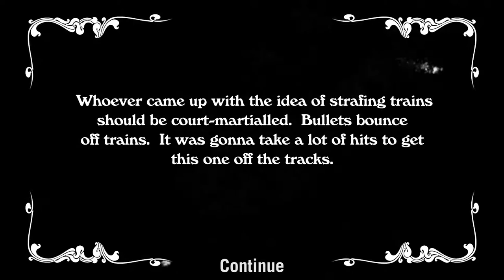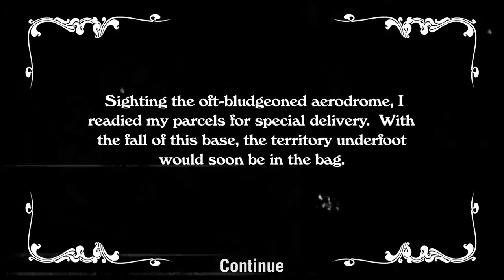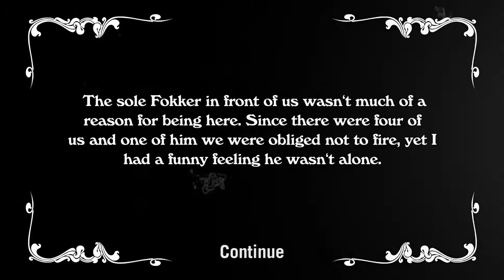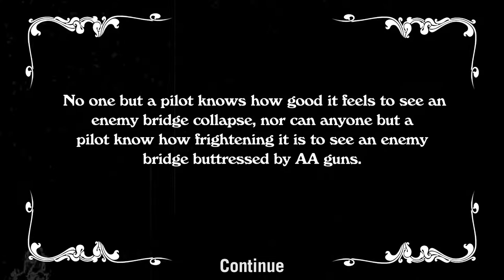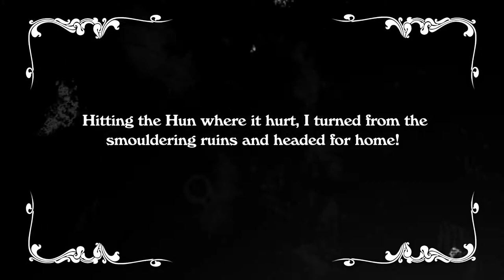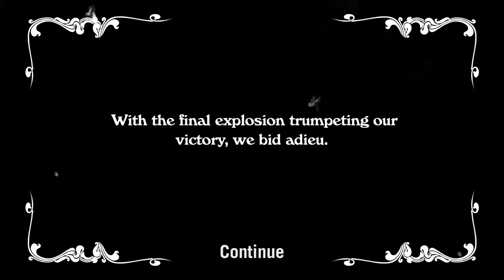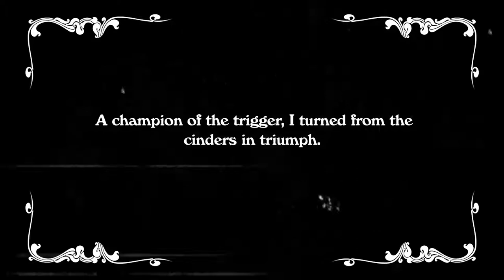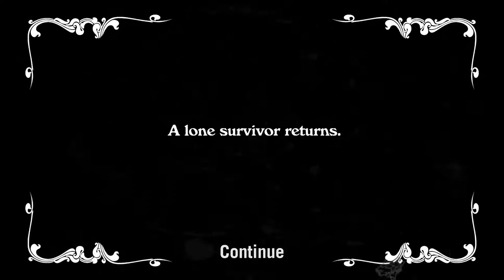Let's Play Wings Remastered 6 (Military Cross)